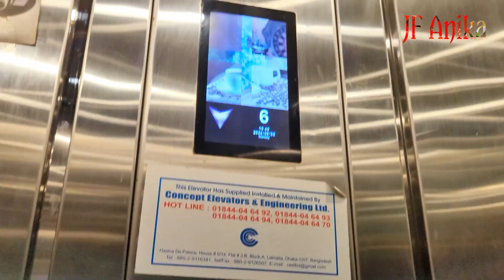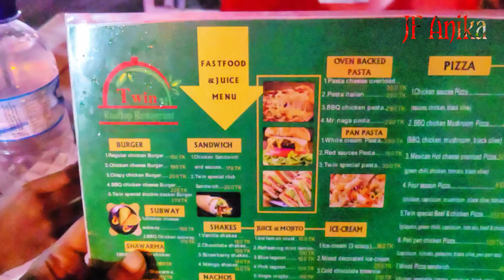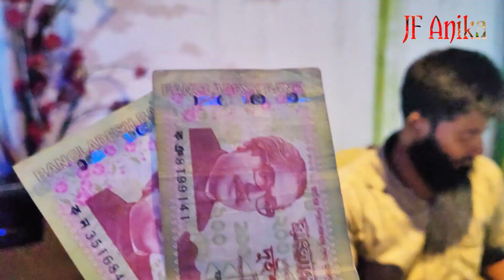রংপুরের ফেমাস মিট বক্স 🤤 দাম কত?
"JF Anika"  This channel mainly discusses motivational, emotional, mystical topics, and hot topics.
"JF Anika" All content in this channel is solely owned. And no content on this channel is allowed to be used by any person or organization. This channel is managed by JF Anika.
            ❤️❤️Thanks ❤️❤️